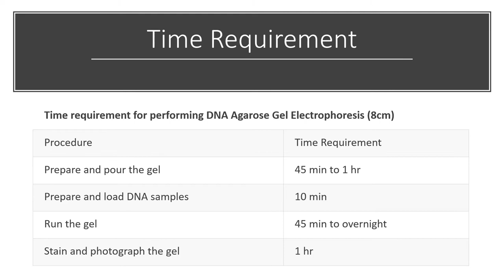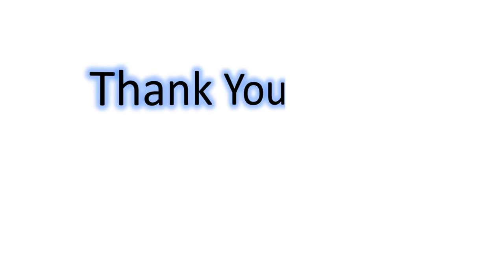Agarose Gel Electrophoresis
1-Introduction on electrophoresis
2-Agarose gel
3-DNA fractional ranges with agarose
4-Strategic planning for electrophoresis
5-Buffer
6-Stains
7-Method